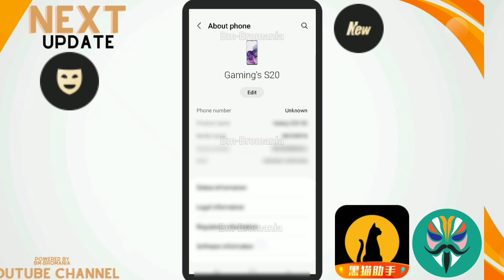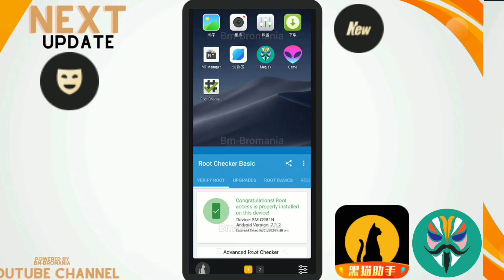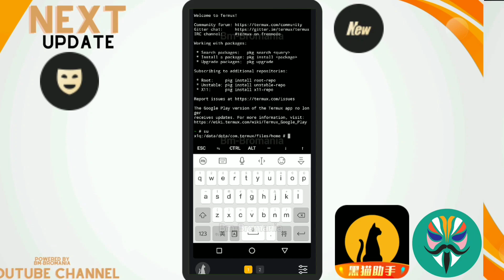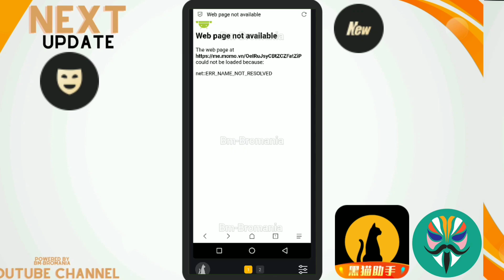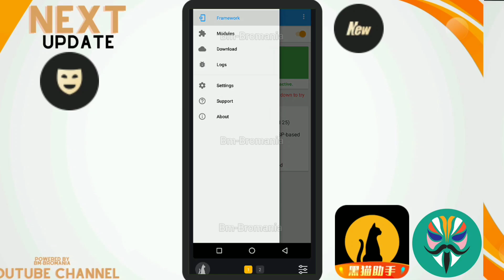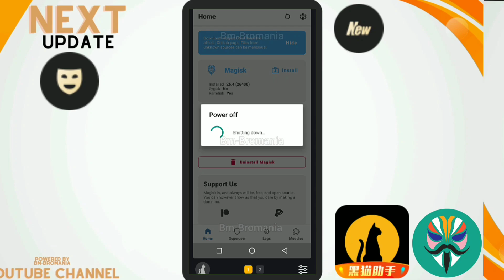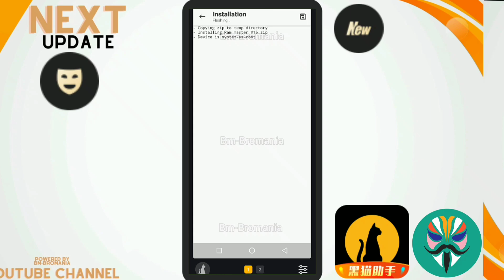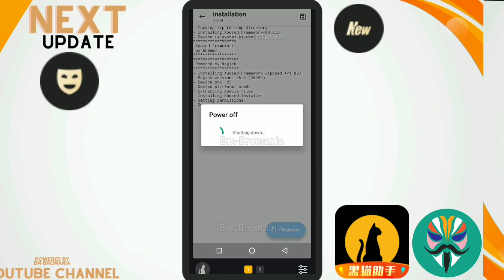New Blackcat Virtual Magisk Installed Successfull First Time in Youtube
We Showing Proof Video Magisk Fully Work in Blackcat Box Virtual All Modules Worked Check Video Proof

Hit This Video Maximum Likes i Will Upload Soon This MOD Officially Free Released On This Channel